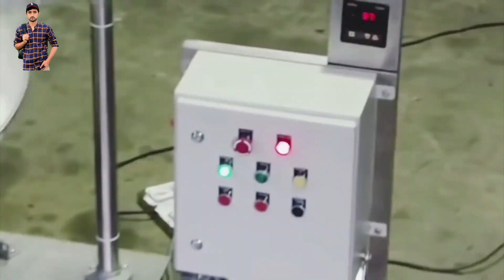Business idea in pakistan | Low investment business idea |Cooking oil making at home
Wellcome to Business Update official youtube channel...

Agr ap apny qarobar ki video bnwana chahty hn to is
nmb pr rabta kryn... (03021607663 )